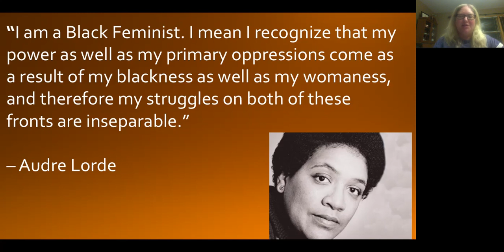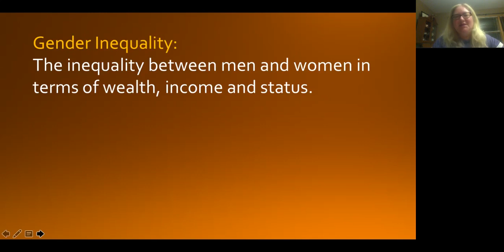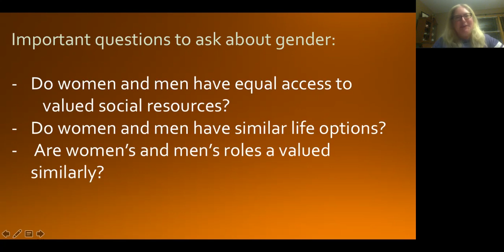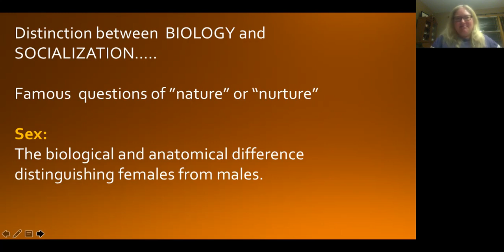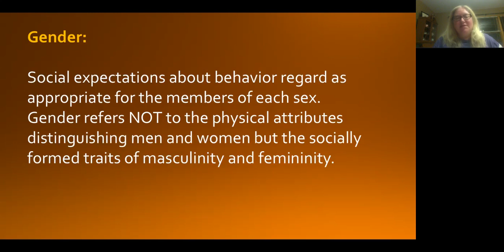Instructor Lecture Gender Inequality